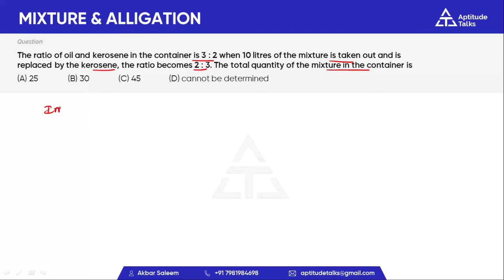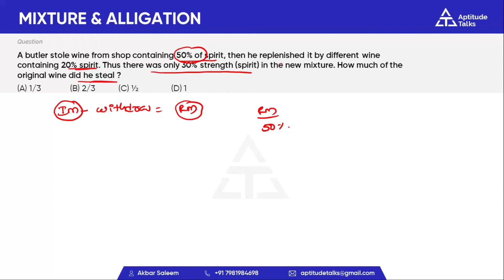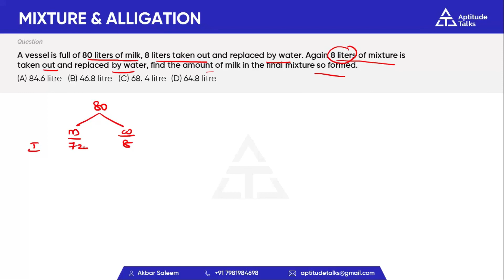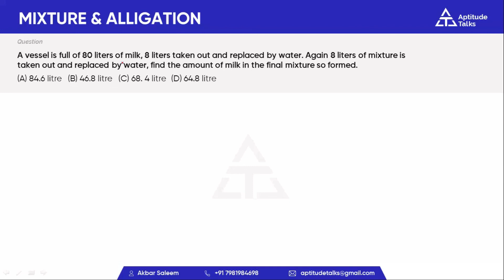8.MIXTURE & ALLIGATION SMART APPROACHES | BEST TRICKS|RRB-NTPC | SSC | BANK | IBPS | POLICE| saleem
MIXTURE & ALLIGATION SMART APPROACHES | BEST TRICKS|RRB-NTPC | SSC | BANK | IBPS | POLICE| saleem
Alligation and Mixture || LESSON-1 || Removed and Replaced
Shortcuts & Tricks for Placement Tests, Job Interviews & Exams
Crack the quantitative aptitude section of Placement Test or Job Interview at any company with shortcuts & tricks on Mixture and Alligation. Extremely helpful to crack entrance exams like MBA, Banking – IBPS, SBI, UPSC, SSC, Railways etc.